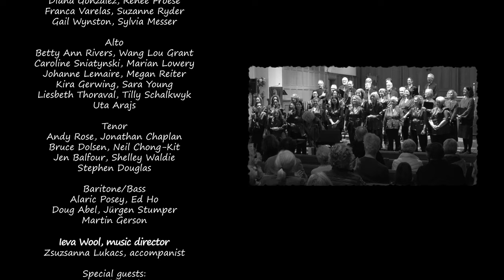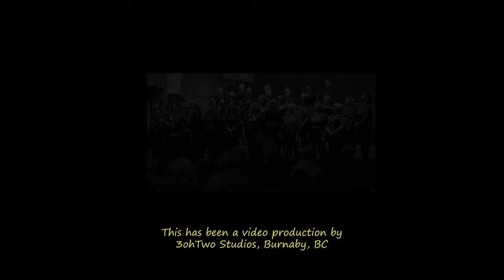High Spirits Choir - Sing Sing Sing!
High Spirits Choir with director Ieva Wool presents our Winter 2024 concert Sing SIng Sing at St. Philip's Anglican Church in Vancouver, BC.

Music director Ieva Wool, with Accompanist Zsuzsanna Lukacs.

With special guests:
Brent Gubbels - Bass & Todd Biffard - Drums

Video production by 3ohtwostudios, Burnaby, BC

Song List

00:00:00
Wana Baraka
trad. Kenyan, arr. Shawn Kirchner

00:04:05
Seasons of Love Jonathan Larson,
arr. Roger Emerson

00:08:06
Song for a Winter’s Night
Gordon Lightfoot
arr. Robin Salkeld

00:13:11
O Meu Maracatu
Brazilian folk song
arr. Daniel Afonso Jr.

00:16:53
Dawn
Robert Bode and Eric William Barnum

00:20:53
Northern Lights
Ola Gjeilo, text from Song of Solomon

00:25:59
Zinga!
Steven Sametz

00:29:11
Bring Me Little Water, Silvy
Huddie Ledbetter (Lead Belly) (1888 –1949)
arr. Moira Smiley, body percussion by Evie Ladin

00:32:04
Kyrie
Josef Gabriel Rheinberger (1839 – 1901)

00:35:54
We Beheld Once Again the Stars
Z. Randall Stroope
text by Dante Aligheri

00:43:30
Ben Bernie, Maceo Pinkard, and Kenneth Casey; arr. Greg Jasperse

00:47:57
I Will Be Earth
Gwyneth Walker, poem by May Swenson

00:51:33
Good Night, Dear Heart
Dan Forrest, text by Robert Richardson and Mark Twain

00:55:41
Sing, Sing, Sing
Louis Prima, arr. Darmon Meader

01:02:01
Irish Blessing
Joyce Eilers Bacak, trad. Irish text

01:04:02
Everything Possible
Fred Small, arr. Willi Zwozdesky